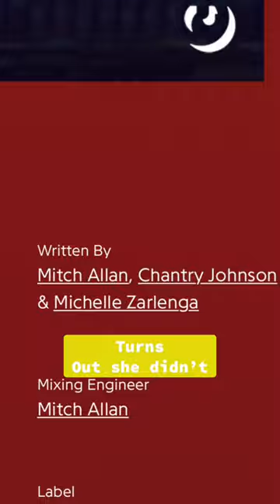Olivia Rodrigo didn’t write this song